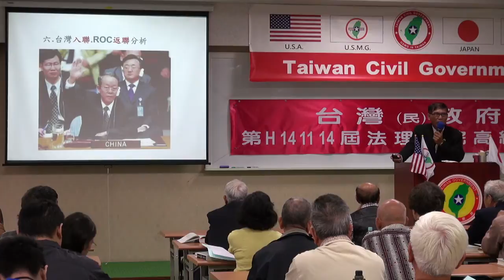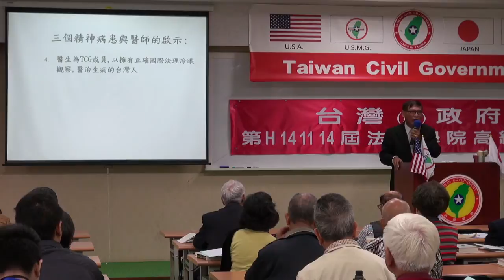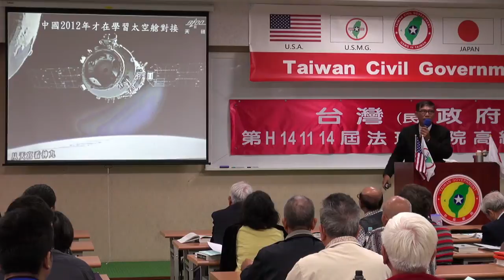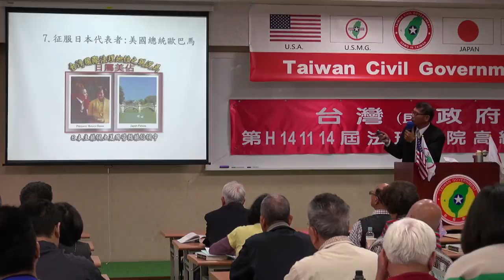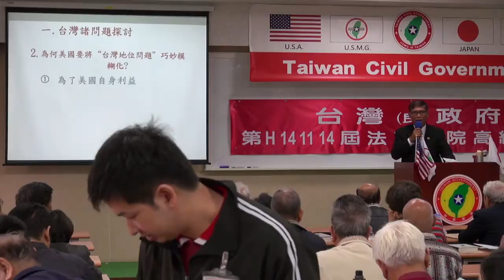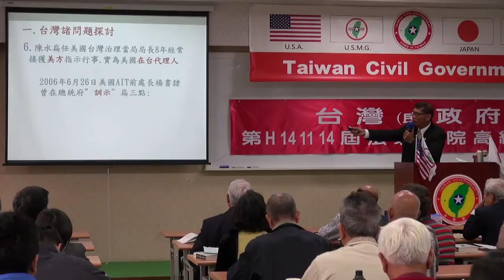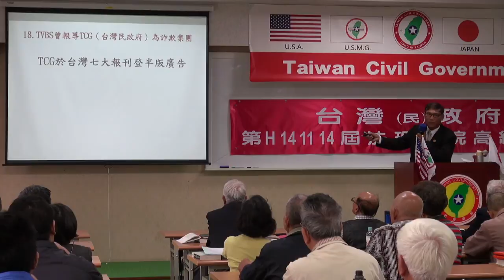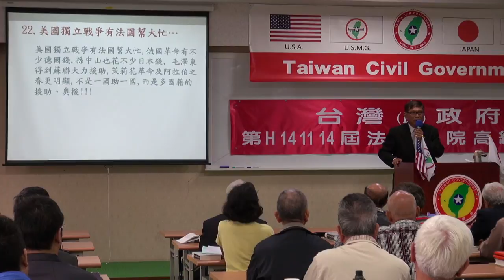141115-3-台灣諸問題-潘良華-台灣(民)政府第H141114屆高級行政參議班